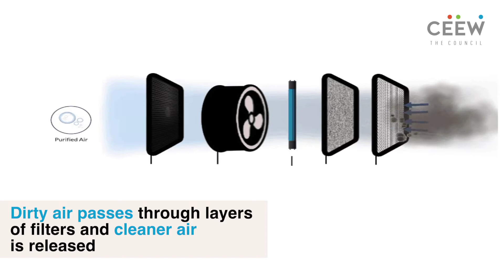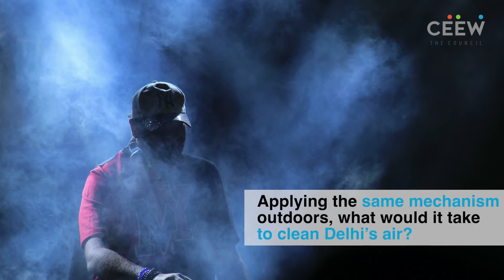Can smog towers fix Delhi's air? CEEW Analysis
For 241 days in 2019, Delhi inhaled toxic air exceeding national air quality standards (less than 60µg/m3). In November 2019, the Supreme Court urged the central and state governments to install smog towers across Delhi. Subsequently, a smog tower was installed in Lajpat Nagar, Delhi, in January 2020. But are smog towers a scalable solution to curb Delhi's air pollution?